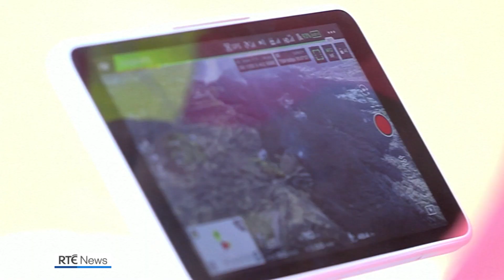Volcano on Canary Island of La Palma enters fresh explosive phase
Volcanic explosions have forced the airport on the Canary Island of La Palma to close.

Officials say that the volcano is entering a fresh explosive phase, spewing lava from a newly opened vent.